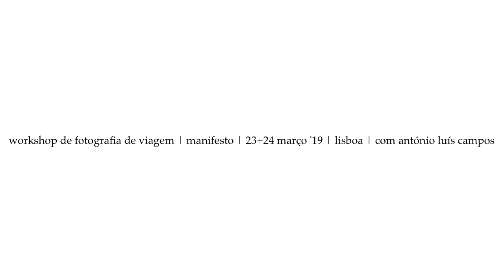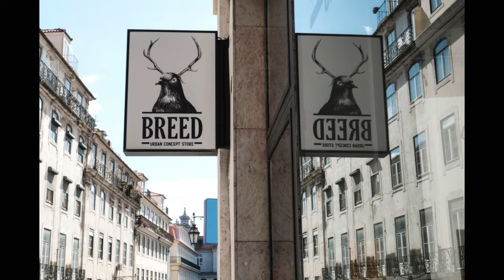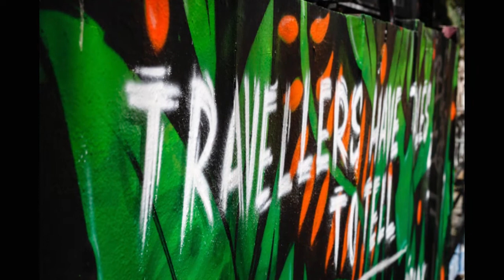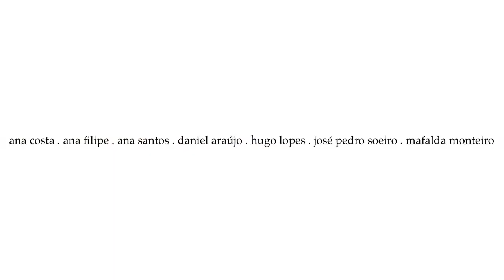Workshop de Fotografia de Viagem | Manifesto | Lisboa | 03.2019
Slideshow final do Workshop de Fotografia de Viagem Manifesto em Lisboa, Março de 2019, sob orientação do formador António Luís Campos

participantes:

ana costa . ana filipe . ana santos . daniel araújo . hugo lopes . josé pedro soeiro . mafalda monteiro